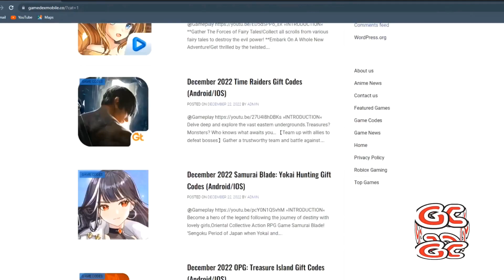6th New Gift Code Update Idle Moonrabbit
֍Game Information֍
Platform
*Android*
Game Version: 1.43.7 (Jun 10, 2022)
System Required: 5.1 and up
App size: 550M

*IOS*
Game Version: 1.43.14
System Required: iOS 12.0 or later
App size: 521.4 MB

Game Link/Download
Date Released: Jun 9, 2022
Developers: AbleGames
Tap Tap Store Link: N/A

֍Upload Schedule֍
►MONDAY-FRIDAY
*Code Updates
►TUESDAY/SATUDAY
Featured Game (2 Games per week)
*Gameplay
*Top Up, Codes, Summon
► WEDNESDAY
*Random Game Content
*Random Game
*Offline Game
* How to use codes
►SUNDAY
*Premier
*Game Features

֍Description֍
       *Others.